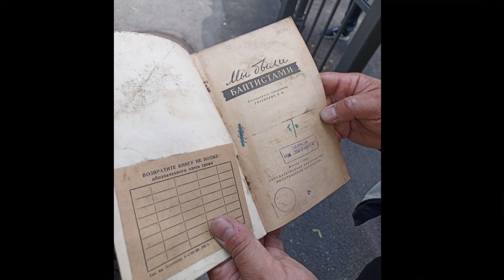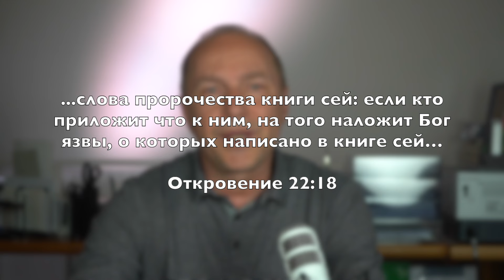43 – Насколько длинной должна быть проповедь? – Горизонт – Andreas Patz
0:00 Что легче?
1:18 В Доме Евангелия совершили Причастие
3:56 Ещё один христианин в Беларуси оказался за решёткой
4:57 В Грузии не утихают страсти по принятому закону об иноагентах
7:09 Чемпионат Европы по футболу и христианство
11:11 Слепую женщину не впустили в церковь
12:58 Избран президент Южной баптисткой конвенции
14:39 Слово Господне
21:07 Продолжительность проповеди